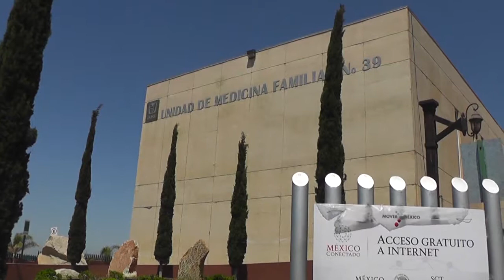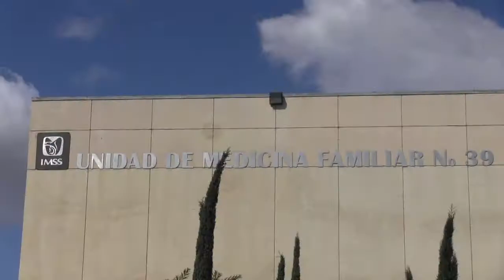Tiene IMSS 48 casos de cáncer de mama en Tecate